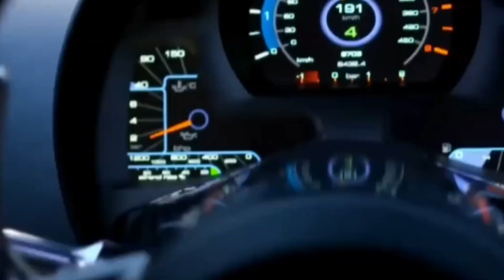Cars Of The Mumbai. @FordMustang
Ford Mustang GT 5.0 Car's Mumbai In India.
Super Car's Procession Mumbai.
Ford Shelby Car's Mumbai In India.